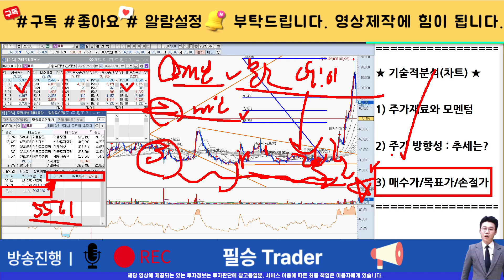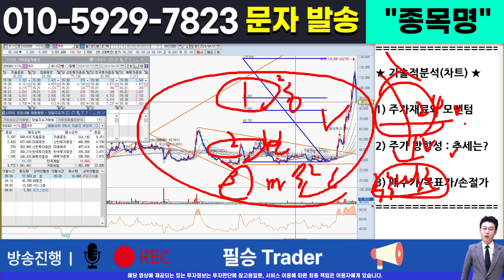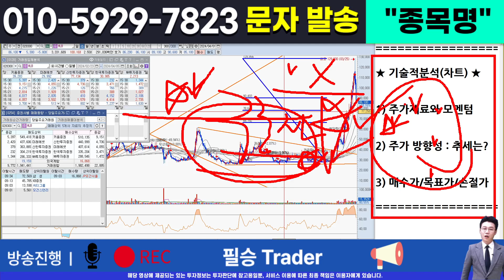[주식]hlb - 감히 예언합니다! 99%시나리오입니다